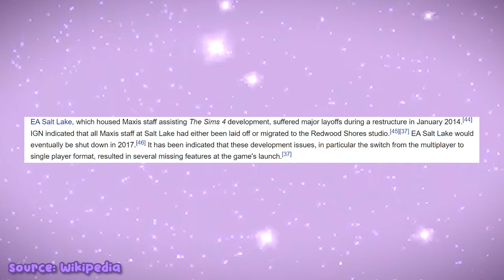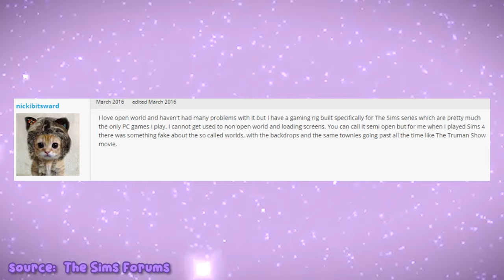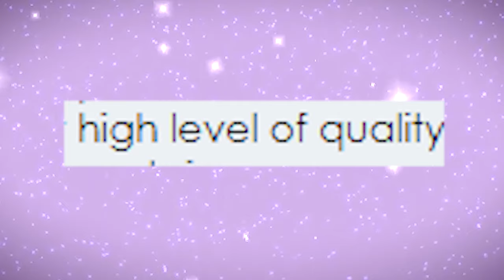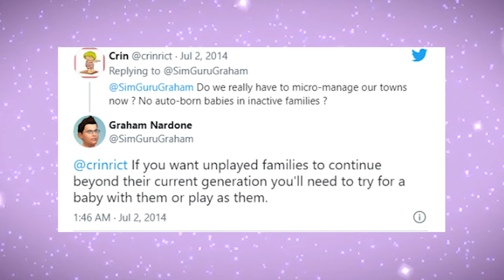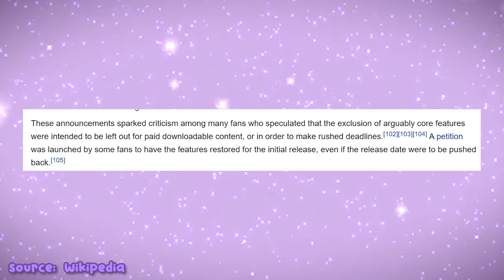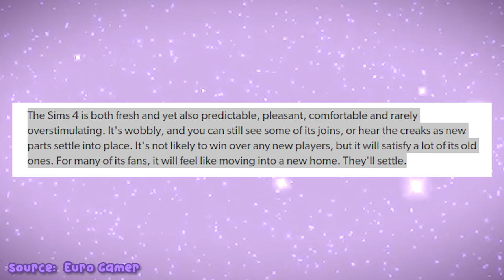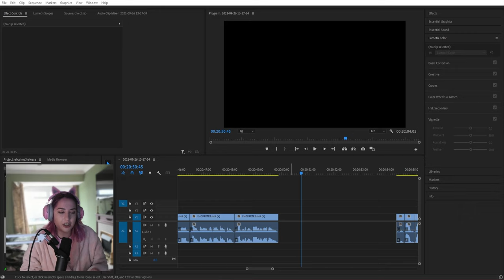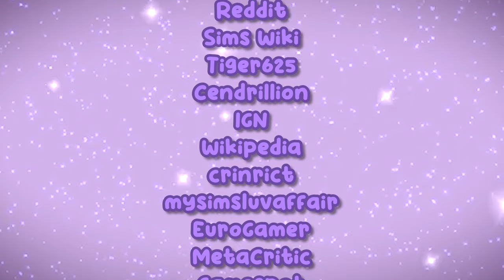A deep dive into the failings of The Sims 4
translations:
hen = hun
instagram .. @plumbellayt
twitter .. @plumbellayt
gallery id .. jessemcnamarax

Plumbella
Middlesbrough
TS8 8DU